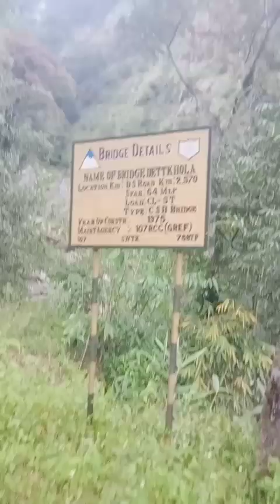लेप्चा जातिकाे किपट